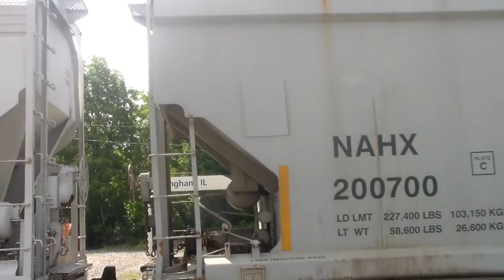6/9/22 IC DEATH STAR HELLA LOAD & STALL OUT!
CN working on the depot tracks when the IC Death Star fully loaded comes slowly through & stalls out to stop at the office in the rail yard! Enjoy!